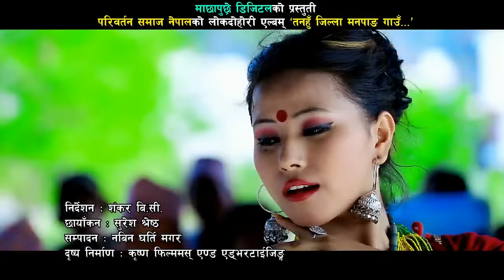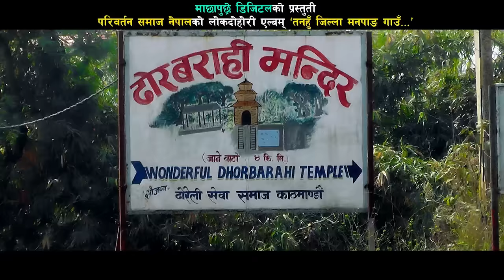New Nepali Lok Dohori 2073 | Tanahu Jilla Manpang Gaun - Krishna Devkota & Devi Gharti HD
New Nepali Folk Video Song 2016/2073 "Tanahu Jilla Manpang Gaun" by Krishna Devkota/Devi Gharti only on Music Nepal official YouTube channel.

Right for this video is provided by Krishna Prasad Devkota.

Tanahu Jilla Manpang Gaun
Singer – Krishna Devkota/Devi Gharti
Lyrics/Music – Krishna Devkota
Artist – Shankar BC/Aarushi Magar
Director – Shankar BC/Aarushi Magar